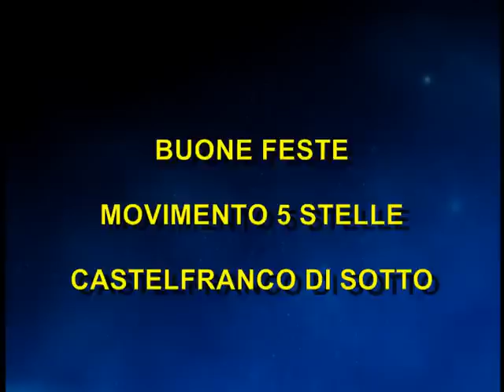Natale a Castelfranco di Sotto